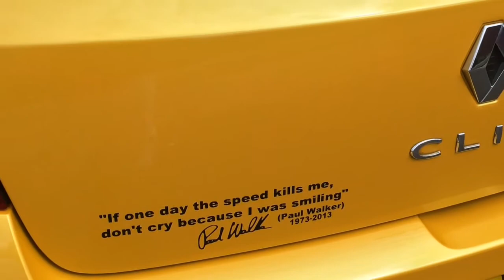Track day clean up.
I have a Liquid Yellow RenaultSport Clio 200 which I recently enjoyed a sprint day at the Curbrough track just outside Lichfield. Fantastic day, afterwards I had a lot to clean up and prep for French Car Show 2014.
All products used will be posted up on here. Any questions just ask.